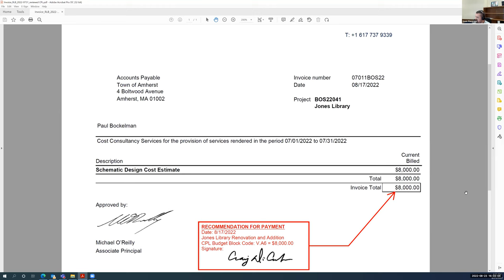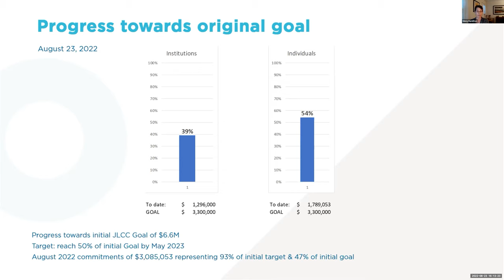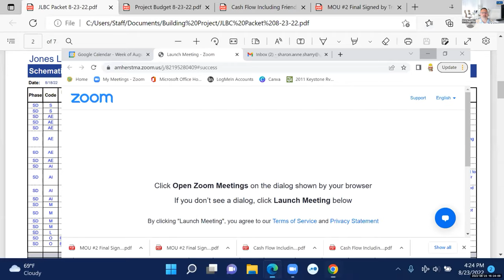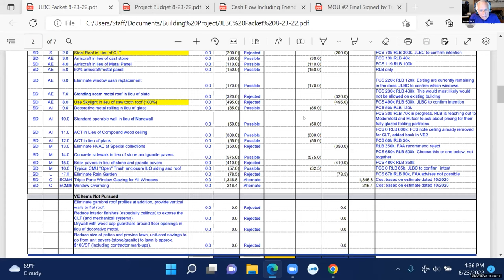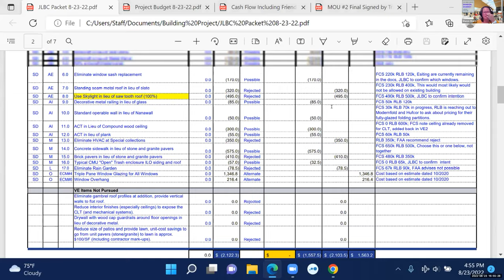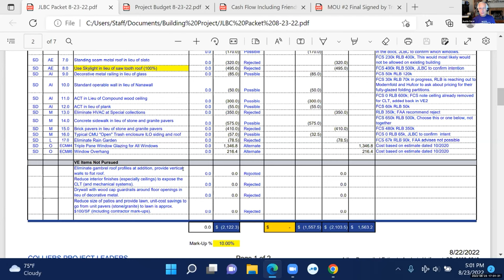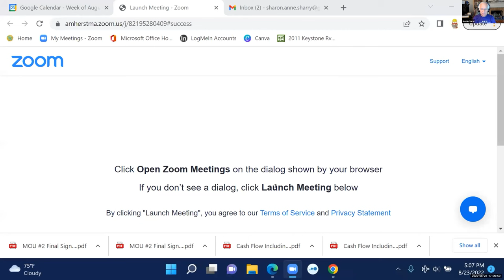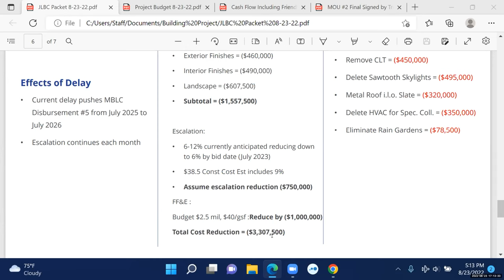Jones Library Building Committee Aug 23, 2022